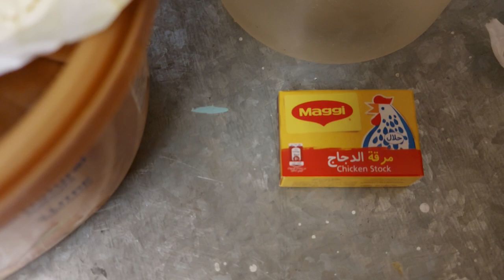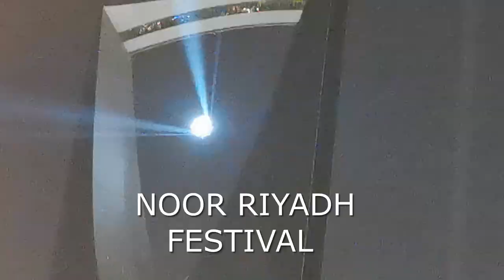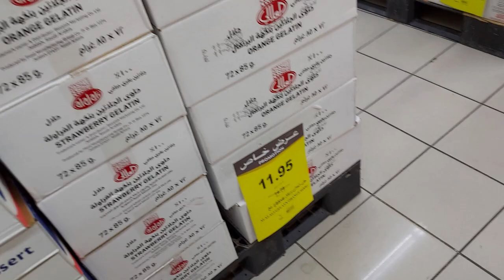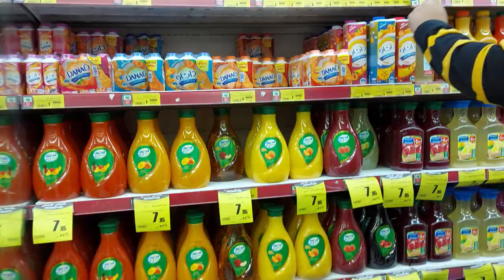Sudden Plan to go the NOOR RIYADH FESTIVAL || Balloons & bowling Challenge games || Morocco Dish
Ayesha, Inaya and Zainab enjoyed a lot during this challenge Game . Hope you will like it.
1- Balloon Challenge (Lock & Key Game)
2- Sack Race Challenge(Indoor)
3- Bowling Kids Game (Indoor)
Morocco Dish (@Sipa Cous Cous),
Everyone, today i am going to share daily Routine vlog